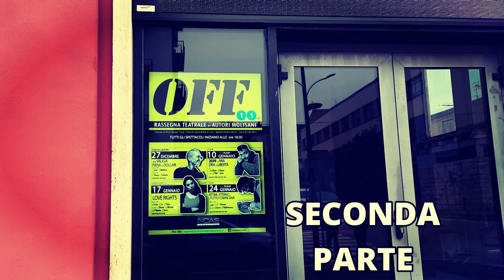LUCA DI TOMMASO-Composer Pianist-CAMPOBASSO exGIL-ATTIMI DI ETERNO..e Tutto Cominciava-Seconda Parte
SPETTACOLO TEATRALE "ATTIMI DI ETERNO ... e Tutto Cominciava ... "- Autore Testo e Musica LUCA DI TOMMASO Composer Pianist con LUCA DI TOMMASO - Pianoforte BIANCA MASTROMONACO - Attrice FRANCESCO VITALE - Regia INCAS Produzioni Rassegna Teatrale OFF 11^Edizione CAMPOBASSO - Auditorium Arturo Giovannitti - 24 GENNAIO 2024 SECONDA PARTE

Acquista su 👉 AMAZON

Piano concert in Campobasso - Klavierkonsert in Campobasso - Koncert piano në Campobasso - դաշնամուրային համերգ Կամպոբասոյում - Campobasso markan piano tuqit concierto uñacht’ayaña - Campobassoda piano konserti - piano fɔlisen dɔ kɛra Campobasso - piano kontzertua Campobasson - фартэпіянны канцэрт у Кампабаса - фартэпіянны канцэрт у Кампабаса - klavirski koncert u Campobassu - пиано концерт в Кампобасо - concert de piano a Campobasso - piano concert sa Campobasso - klavírní koncert v Campobasso - 坎波巴索钢琴音乐会 - 坎波巴索鋼琴音樂會 - Campobasso의 피아노 콘서트 - cuncertu di pianoforte in Campobasso - konsè pyano nan Campobasso - klavirski koncert u Campobassu - konsera piyanoyê li Campobasso - کۆنسێرتێکی پیانۆ لە کامپۆباسۆ- klaverkoncert i Campobasso - pianokoncerto en Campobasso - klaverikontsert Campobassos - piano-ƒoƒo ƒe kɔnsɛt le Campobasso - piano concert sa Campobasso - pianokonsertti Campobassossa - concert de piano à Campobasso - pianokonsert yn Campobasso - cuirm-chiùil piàna ann an Campobasso - concerto de piano en Campobasso - cyngerdd piano yn Campobasso - ekivvulu kya piyano mu kibuga Campobasso - Кампобассодогу пианино концерти - kunċert tal-pjanu f’Campobasso - Кампобассо дахь төгөлдөр хуурын концерт - pianokonsert i Campobasso - pianokonsert i Campobasso - konsati ya piyano ku Campobasso - କ୍ୟାମ୍ପୋବାସୋରେ ପିଆନୋ କନସର୍ଟ | - konsartii piyaanoo Campobasso keessatti gaggeeffame - koncert fortepianowy w Campobasso